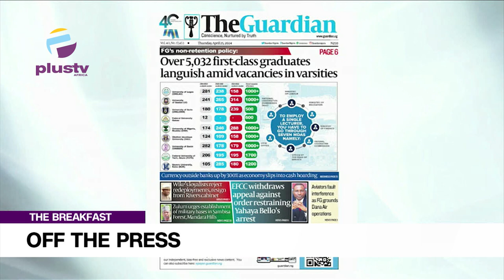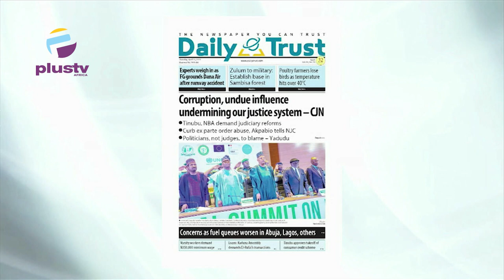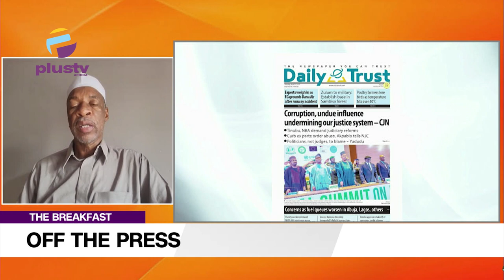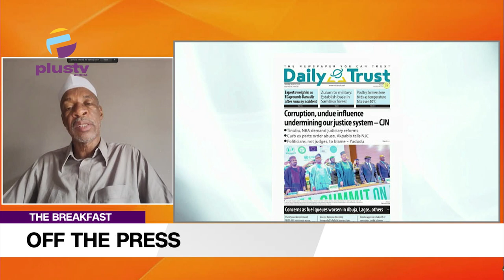Over 5,032 First Class Graduates Languish Amid Vacancies In Varsities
Prof Kamilu Sani Fage (Dept Of Political Science; Bayero Univ. Kano